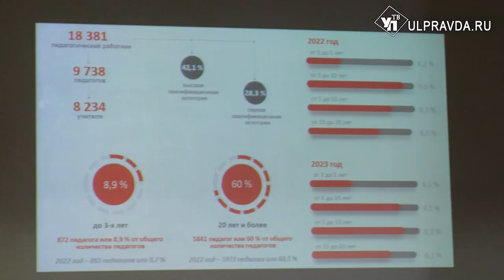Дорогу педагогам. В Ульяновской области ищут способы привлечения молодежи в профессию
В Ульяновской области стартовал федеральный проект «Флагманы образования». В течение трёх дней ведущие эксперты будут разрабатывать решения для привлечения молодых специалистов в педагогические профессии. Также в мероприятии принимают участие ульяновские студенты и работники школ. Подробнее в нашем следующем материале.